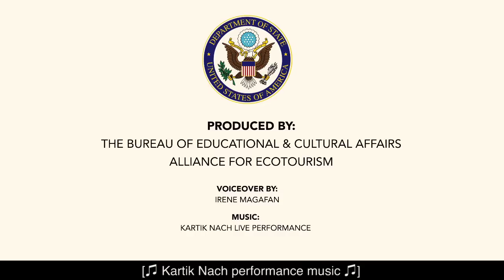Priceless Nepal: Patan's Legendary Kartik Nach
Since the 17th century costumed dancers and musicians have taken center stage once a year in Nepal's Patan Durbar Square to perform the legendary month-long Kartik Nach. Learn more about our work to preserve sites of cultural heritage around the globe

Transcript:

Voiceover:
The ancient arts of storytelling, dance, and music are precious gifts passed down to us from our ancestors.Nepal's legendary Kartik Nach is a dance recital that is performed each year since the 17th century. This important dance explores the themes of youth and immortality of heroism and devotion, of good conquering evil and of the wisdom that comes with age. This dance continue to teach and inspire us today.